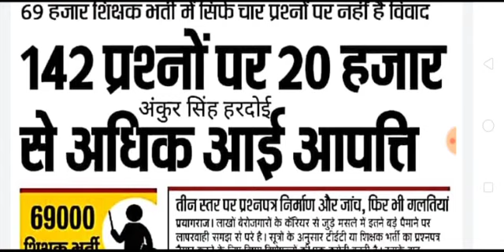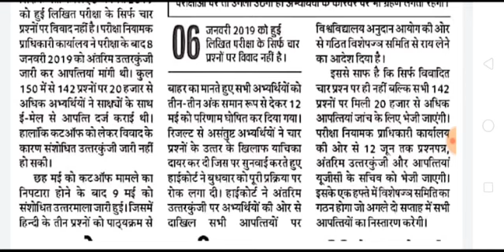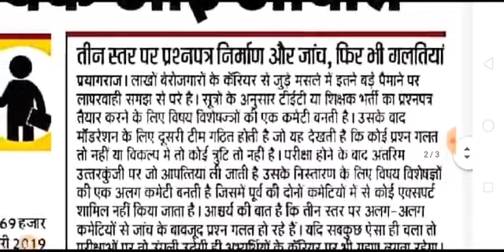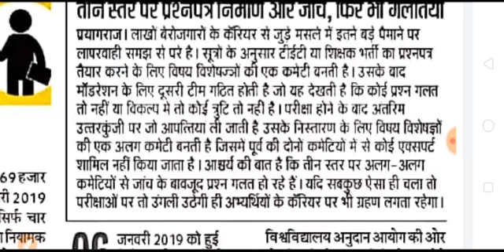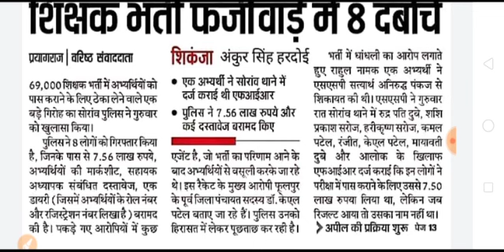खुशखबरी 69000 शिक्षक भर्ती, 4 प्रश्न ही नही बल्कि 142 प्रश्न भेजे जाएंगे यूजीसी के सचिव को, शिक्षक भ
खुशखबरी 69000 शिक्षक भर्ती, 4 प्रश्न ही नही बल्कि 142 प्रश्न भेजे जाएंगे यूजीसी के सचिव को, शिक्षक भर्ती में धांधली का खुलासा 8 दबोचे देखे पूरी वीडियो